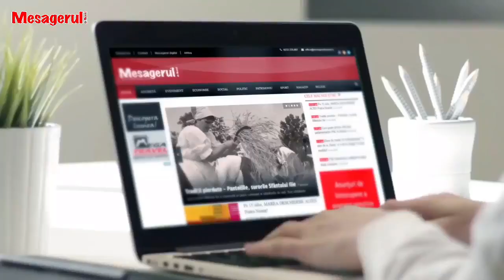Cafeaua de dimineață 10.11.2022. Invitat - Șerban Strătilă, vicepreședinte CCI Neamț.